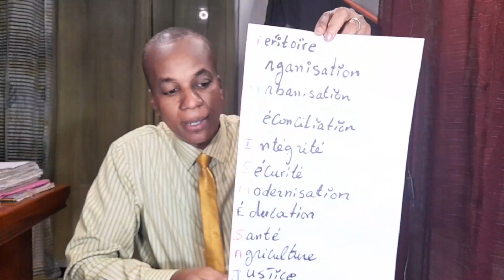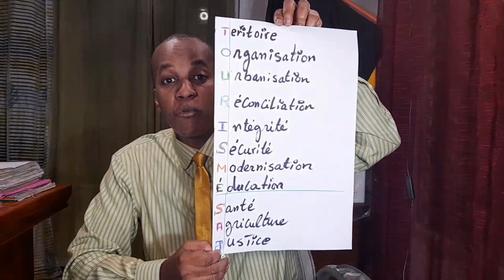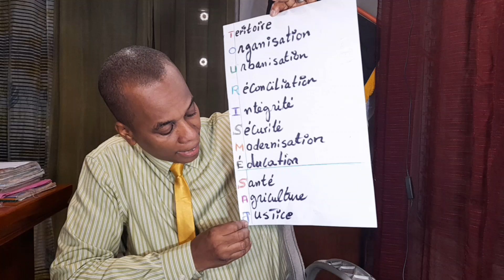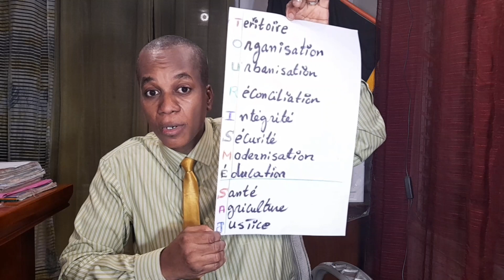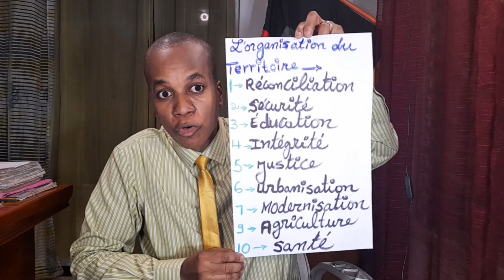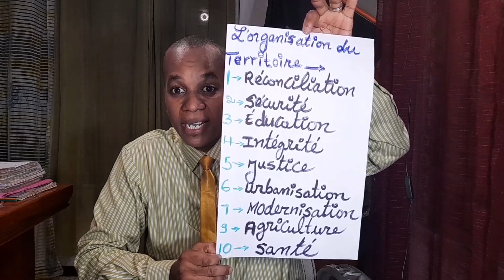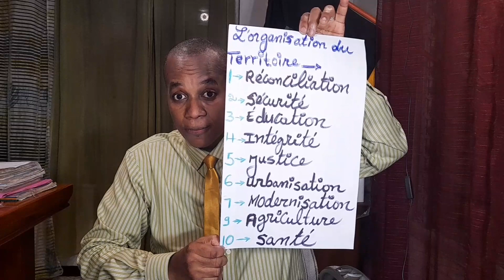LMH. TOURISMESAJ SE NON PWOGRAM KI PWAL APLIKE NAN NOUVÈL HAYTI.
MÈSI ANPIL DÈSKE NOU GADE VIDEYO A NAP ENVITEW  VINN ABINE NOU A  PAJ LAN.